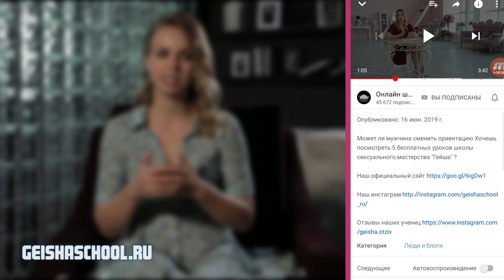Что делать, если Ваши НОРМЫ В СЕКСЕ не совпадают? Что такое CЕКСУАЛЬНЫЕ НОРМЫ? 18+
Что делать, если Ваши НОРМЫ В СЕКСЕ не совпадают? Что такое CЕКСУАЛЬНЫЕ НОРМЫ? 18+ Посмотри 2 бесплатных урока💥

1:05 Сегодня мы поговорим про нормы в сексе, как реагировать, если то, что предлагает ваш партнер, выходит за ваше определение нормы.Часто в отношениях встает вопрос: «Нормально ли то, что предлагает мне мой партнер?» Для того, чтобы понять, нормально это, ненормально, хочу ввести такое понятие, как «партнерская норма». Сексологами разработано несколько критериев сексуальные нормы, по которым действия или предложения партнера можно расценивать, как норму или не как норму отклонения от нормы в сексе. Первое – это психологическая и физическая зрелость партнеров, взаимное согласие, отсутствие вреда здоровью, отсутствие вреда обществу и другим людям, это стремление взаимного удовольствия, это стремление доставить удовольствие своему партнеру и важный критерий, что это не затрудняет поиск партнера. Если вы испытываете влечение к человеку, которому больше 18 лет, он психологически здоров, вы хотите доставить ему удовольствие, он хочет доставить его вам, и вы оба согласны это делать, то тогда это норма в сексе в рамках вашего взаимодействия. Если это приемлемо для вас, и не затрагивает интересы других людей – это нормы секса, и бояться этого не нужно. Но часто так бывает, что для одного партнера что-то приемлемо сексуальная норма, а для другого это неприемлемо, тогда идет нарушение личной сексуальной нормы или несовпадение этих самых личных норм. Например, в рамках семьи бывает, что для одного человека оральный секс – это непременное условие полового контакта, а для другого человека – оральные ласки в принципе неприемлемы, как вид. То есть это не будет, в общем, считаться, как извращение, но в рамках данной пары эти взаимодействия будут затруднены, потому что один из партнеров этого не будет хотеть.
3:20 И, конечно, важный момент, когда мы имеем дело с сексуальные нормы – это обсуждение и попытка найти компромисс. Если, например, вам что-то не нравится из того, что предлагает ваш партнер, подумайте вместе, что вы можете сделать альтернативного из приемлемого для вас, чтобы, так или иначе, удовлетворяло вашего партнера похожим образом. Либо, если ситуация другая, вы, например, хотите что-то вашему мужчине предложить, но у вас пока не хватает смелости, чтобы в открытую ему сказать, тогда вы можете использовать мой любимый прием «Мне приснился эротический сон». В чем заключается этот прием? «Милый, я тут спала, и представляешь, со мной случился такой интересный сон, и в нем приходило такое-то, такое-то действие, ты делал это – это, это так меня возбудило, я проснулась в безумном желании тебя». И смотрите за реакцией вашего мужчины, если мужчина заинтересован, то вы можете постепенно продолжать строить диалог на тему эротические фантазии дальше. Если никакой реакции не последовало, попробуйте какой-то другой способ завести ваши сексуальные фантазии. В любом случае существует много различных приемов, много различных способов доставления удовольствия, как себе, так и своему партнеру. И этим приемам посвящены наши уроки в онлайн – школе «Гейша».

❤️Смотри видео: "Что делать, если Ваши НОРМЫ В СЕКСЕ не совпадают? Что такое CЕКСУАЛЬНЫЕ НОРМЫ? 18+ "